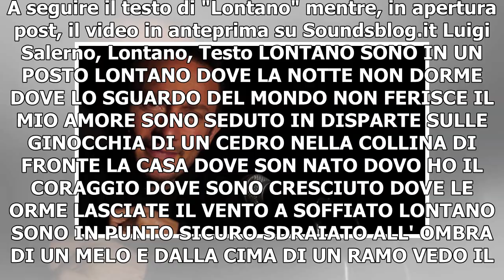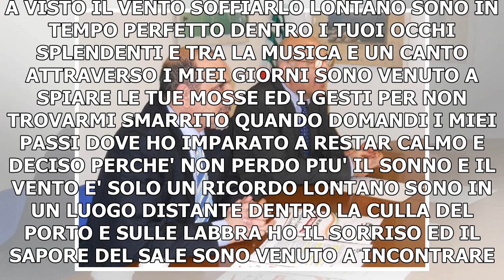Luigi Salerno, Lontano: testo e video ufficiale (anteprima)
Dal 29 marzo sarà disponibile in digital download e su tutte le piattaforme streaming "Luigi Salerno", l’album omonimo (IndiePendente – Prima o Poi Sas) del cantautore piemontese. Dallo stesso giorno in rotazione radiofonica con “Lontano”, primo brano estratto dal disco. “Lontano” è un viaggio immag...